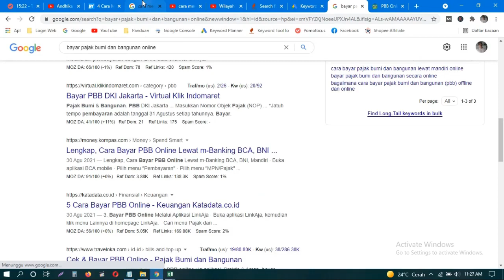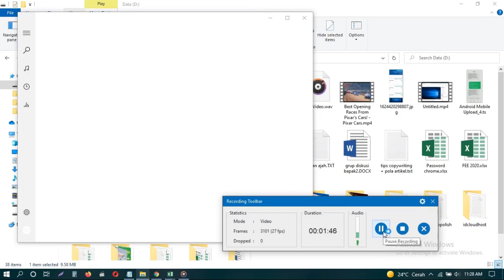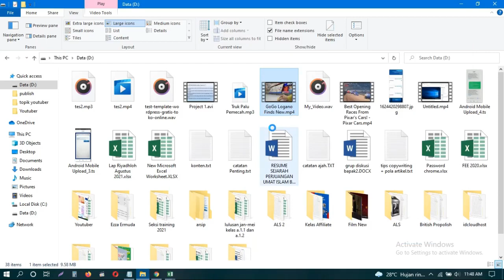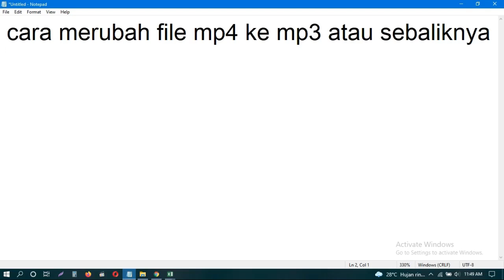Cara Mudah Mengubah File MP4 ke MP3 dan Sebaliknya di Laptop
Saya aja yang belum tahu atau ada juga yang lainnya? ternyata cara mengubah file mp4 ke mp3 di laptop itu sangat mudah banget. Sengaja saya buatkan videonya disini siapa tahu ada yang sama dengan saya, baru tahu trik ini.

Silahkan di tonton videonya cara merubah format audio mp4 ke mp3 ya.

Terima kasih